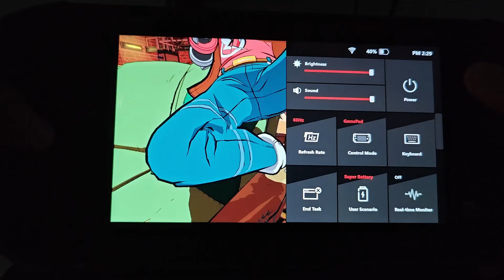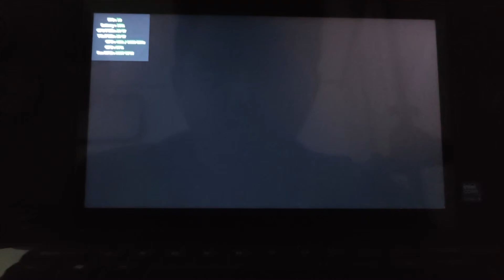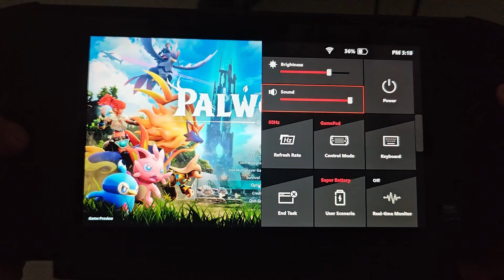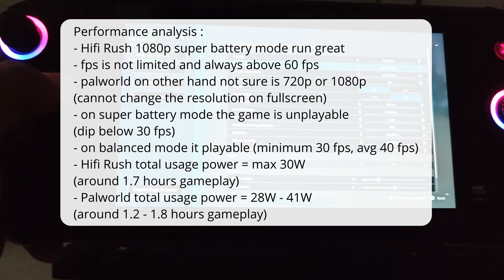MSI Claw Ultra 5 | Hi-Fi Rush & Palworld Benchmark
Testing Performa Hi-Fi Rush & Palworld di Handheld PC MSI Claw! 🔥| Benchmark & Gameplay

Testing Hi-Fi Rush & Palworld Performance on the PC Handheld MSI Claw! 🔥 | Benchmark & Gameplay

Handheld optimization step :
- bios setting turn off virtualization
- (optional) enable overboost

timestamp :
hifi rush setting 0:00
hifi rush gameplay 1:44
palworld setting 5:57
palworld super battery mode 6:23
palworld balanced mode 8:18
analysis 10:28